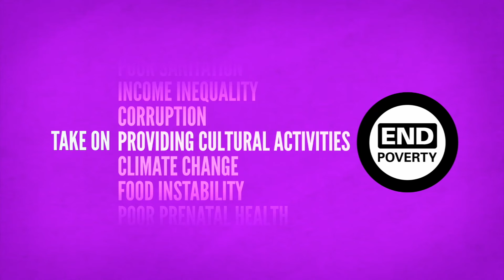L’accès à la musique au Brésil, sésame d’une vie meilleure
Aussi improbable que cela puisse paraître, la promotion des arts peut véritablement aider les jeunes à sortir de la pauvreté. Au Brésil, un fonds pour le développement rural permet à des quartiers très défavorisés de proposer des activités culturelles à la jeunesse. Pour ces jeunes, le fait de faire partie d’un orchestre est un moyen d’échapper à la rue, de développer de nouveaux talents et de se faire des amis. Il faut Agir pour faire changer les choses et mettre fin à la pauvreté.